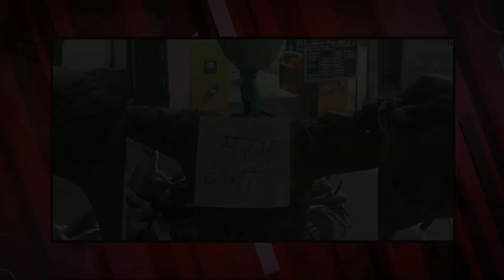😯Sourav Joshi Vlogs Ne Mangi Mafi । Sourav Joshi Vlogs On Haldwani | Sourav Joshi vlog today news